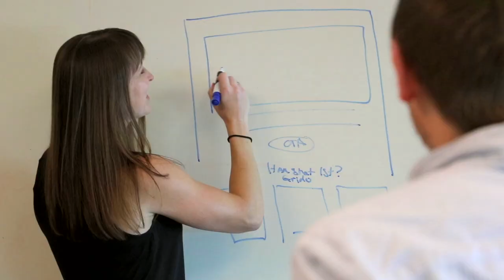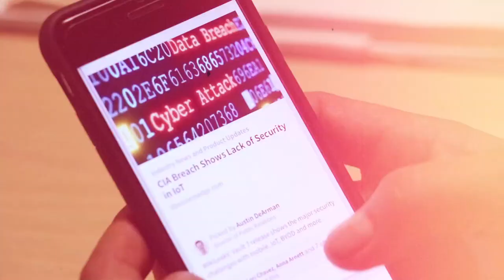Let us show you what Guidance Software is all about!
Life at Guidance is awesome. In our latest video, our Guides talk about what makes our company, culture, people and products so great. Interested in working in the fast-paced, booming forensic security industry? Guidance can give you the career opportunity of a lifetime. Check us out!